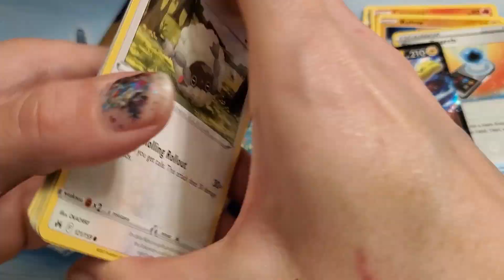Crown Zenith Mini-Tin? [Pokemon Pack Opening]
Just a Crown Zenith Mini-Tin opening.
I LOVE THESE MINI TINS! What sweet card did we pull from it?
Thanks so much for your time, I appreciate you more than you know!
Peace, love you!